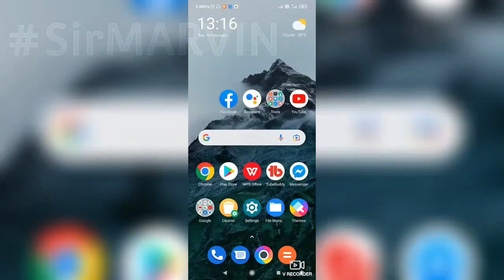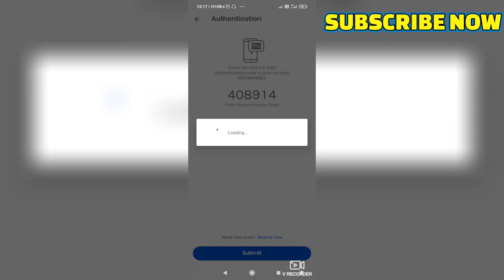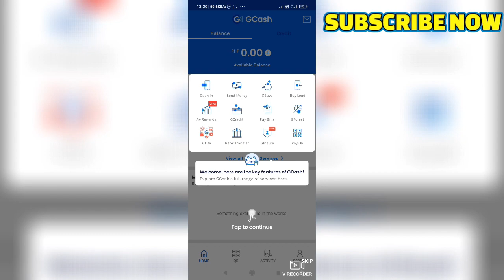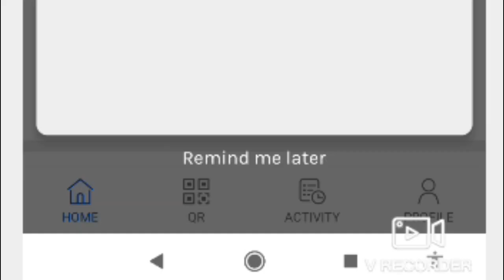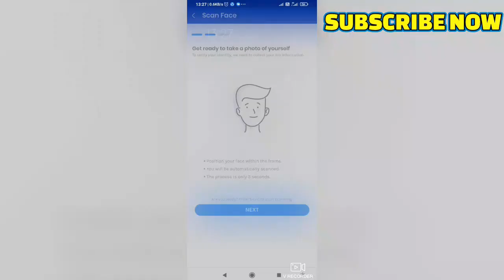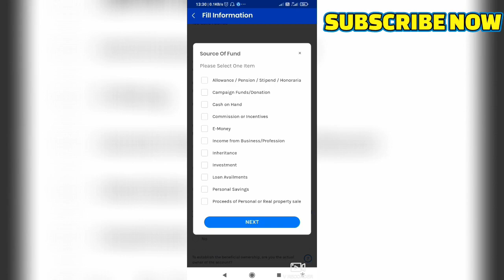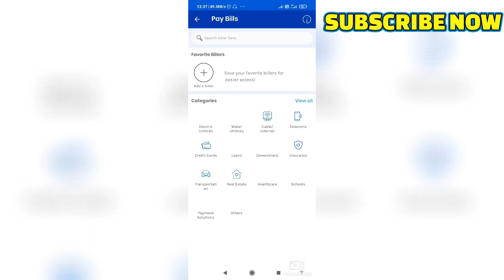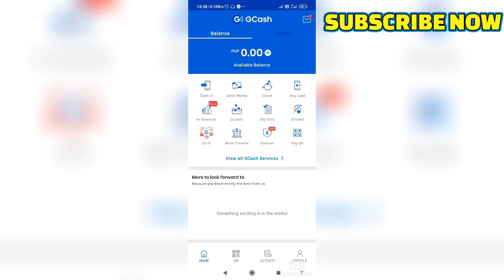PAANO GUMAWA NG GCASH ACCOUNT 2022 | HOW TO CREATE GCASH & FULLY VERIFY ACCOUNT?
PAANO GUMAWA NG GCASH ACCOUNT SA CELLPHONE 2022 | HOW TO CREATE GCASH &  FULLY VERIFY ACCOUNT?
Paano gumawa ng gcash account in 2022?
how to create ang register gcash account in 2022?
paano ba gumawa ng account sa gcash 2022
paano gumawa ng gcash account tagalog tutorial